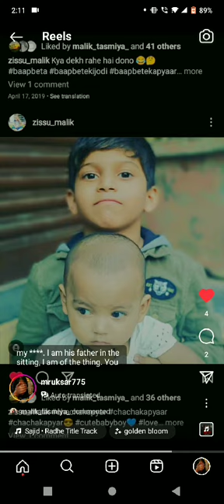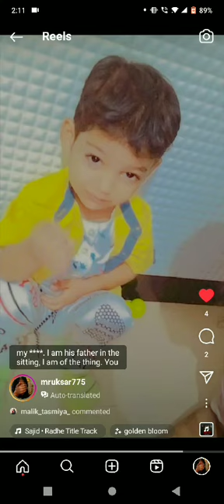September 14, 2024